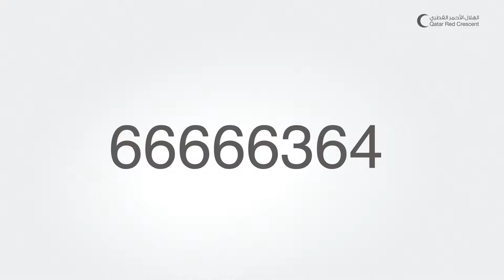اعلان حملة الشتاء الدافئ عطاؤك يدفئهم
يهدف المشروع لمد يد المساعدة والعون للنازحين واللاجئين والفقراء لمواجهة برد الشتاء وذلك من خلال:-
1. تخفيف معاناة الفقراء والمحتاجين والنازحين من شدة آثار البرد القارس في فصل الشتاء.
2. تحسين الظروف المعيشية للسكان والمساهمة بتخفيف معاناة الأهالي وتحقيق شعارنا " نفوس آمنة وكرامة مصونة".
3. تحقيق الاستقرار النفسي والمادي للأسر الفقيرة خلال فصل الشتاء.
4. اشراك الاهالي في المناطق المحاصرة كايدي عاملة.
5. المساهمة في خفض نسبة الوفيات الناتجة عن شدة برد الشتاء.
الاحتياجات الشتوية التي ستوزع في مناطق العمل التالية:
1.  المساهمة في زيادة عدد الطلاب في المدارس خلال فصل الشتاء عن طريق تأمين الملبس والتدفئة لهم.

(داخل سوريا – اللاجئين السوريين في الأردن – اللاجئين السوريين في لبنان – اللاجئين الفلسطينيين في لبنان -اليمن -  العراق  - أفغانستان – قرغيزستان)

- وسائل التبرع :
o تستقبل التبرعات في المقار التالية :
• المقر الرئيس للهلال بالاسلطة القديمة/ الكورنيش هاتف : 44027700
• فرع الخور هاتف : 44027883
• الفرع النسائي بمنطقة الدحيل  :44027875
o تستقبل الاتصالات على الخطوط :  66666364  ، 16002 ، 66644822.

o مندوبي الهلال بالمجمعات التجارية والجمعيات مثل " السيتي سنتر ، اللاندمارك ، فيلاجيو ، الحياة بلازا ، المول ، وأفرع شركة الميرة.
- التحويل إلى الحساب البنكي
Qatar International Islamic Bank
Bank Name
Account No
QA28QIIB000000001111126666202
IBAN No
QIIBQAQA
Swift code
QR
Currency
Doha -  Qatar
Address

التبرع الإلكتروني عبر الموقع الإلكتروني للهلال الأحمر القطري

• التبرع عن طريق خدمة الــ SMS .
o أرسل رسالة نصية بحرف "ش" إلى 92176 لتساهم بـ50 ريال في حملة الشتاء الدافئ  .
o أرسل رسالة نصية بحرف "ش" إلى 92966 لتساهم بـ 100 ريال في حملة الشتاء الدافئ  .
o أرسل رسالة نصية بحرف "ش" إلى 92770 لتساهم بــ 500 ريال في حملة الشتاء الدافئ  .
o أرسل رسالة نصية بحرف "ش" إلى 92740 لتساهم بـ1000 ريال في حملة الشتاء الدافئ  .